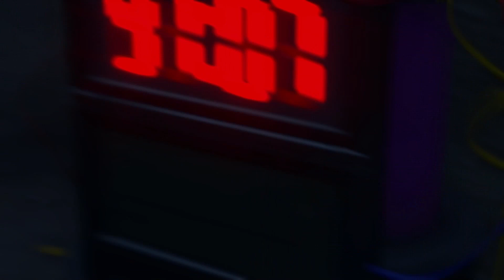Yakuza Kiwami 2 Part 21 - No Commentary Full Playthrough (PC) Walkthrough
Fun little gameplay of Yakuza Kiwami 2

Edited from previous Twitch Replay VOD